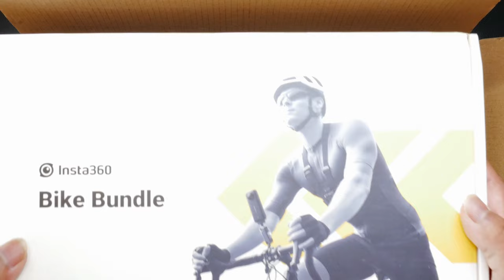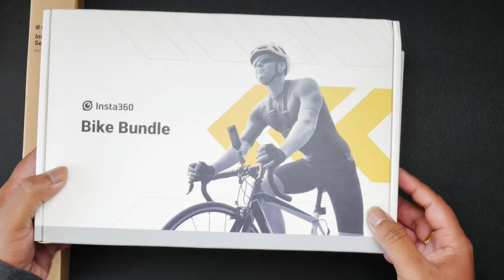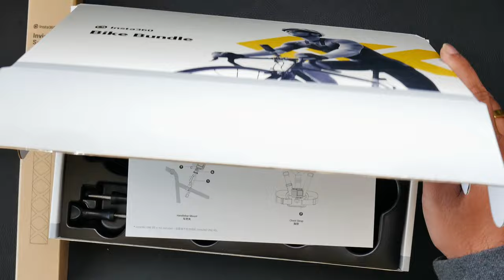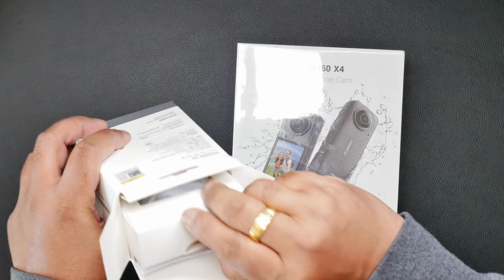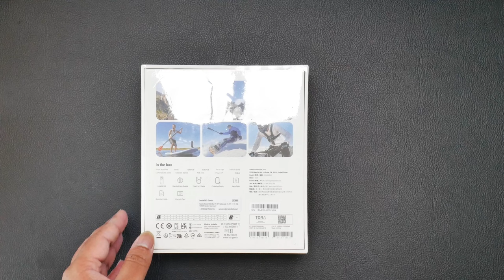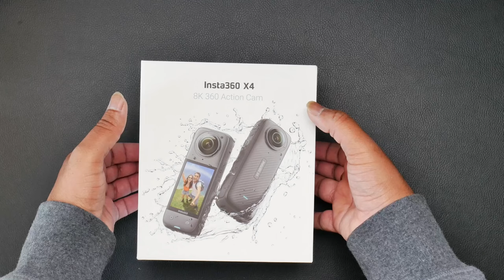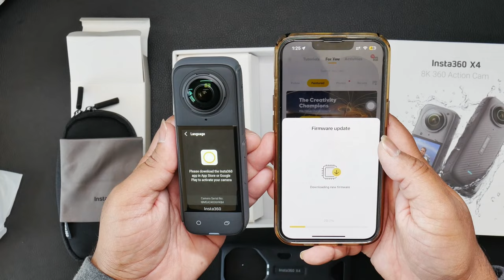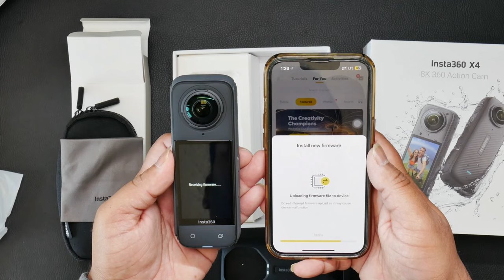Insta 360 X4 ASMR Unboxing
insta360 x4 unboxing | insta360 x4 best accessories | insta360 x4 beginners guide
Welcome to the ultimate Insta360 X4 unboxing experience! In this video, we're diving deep into the world of immersive content creation with one of the most advanced 360-degree cameras on the market. From the moment we crack open the box, you'll witness the excitement and anticipation of exploring the possibilities offered by the Insta360 X4.

As we carefully unwrap each accessory, you'll discover the essential components that make the Insta360 X4 a must-have tool for content creators of all levels. From the sleek design of the camera itself to the array of accessories designed to enhance your shooting experience, every detail is meticulously crafted to elevate your content to new heights.

But this unboxing experience is more than just revealing what's inside the box – it's also a beginner's guide to mastering the Insta360 X4. Join us as we walk you through the setup process, offer tips and tricks for capturing stunning 360-degree footage, and explore the best accessories to complement your Insta360 X4. Whether you're a seasoned pro or just getting started in the world of immersive content creation, this video has everything you need to unleash your creativity and make the most of your Insta360 X4.

📖 CHAPTERS 📖

00:00 Unboxing
05:00 Accessories
10:00 Setup
14:00 Camera Test